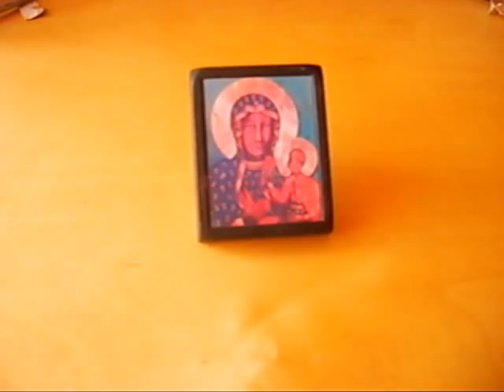Jest zakątek na tej ziemi - Czarna Madonno - souvenir from Czestochowa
jest zakątek na tej ziemi...